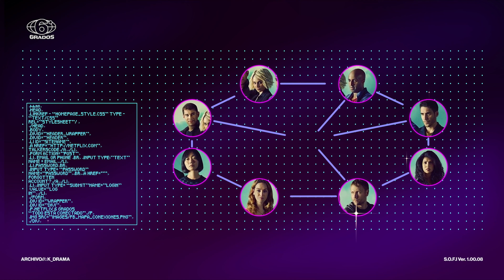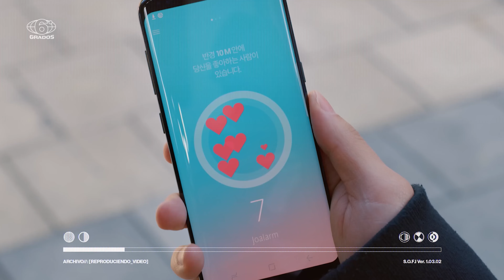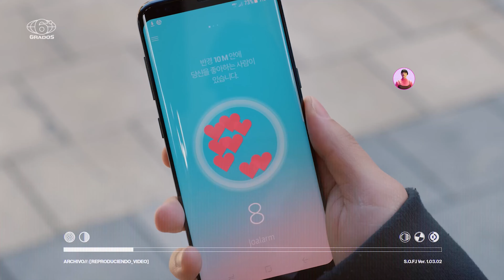6 Grados | De Korea para México con amor | El universo de Netflix está conectado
¿Qué tienen en común unos demonios asesinos, una app de citas, poderes psíquicos, y unos juegos infantiles? 🤔 Que todo esto lo encuentras en Corea y en México

Descubre todo el universo coreano de Netflix

6 Grados | De Korea para México con amor | El universo de Netflix está conectado